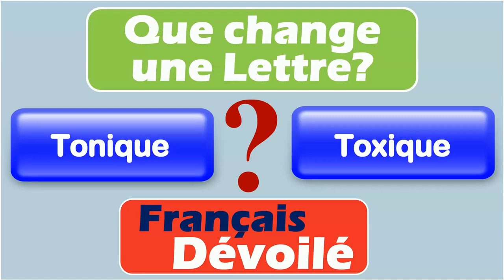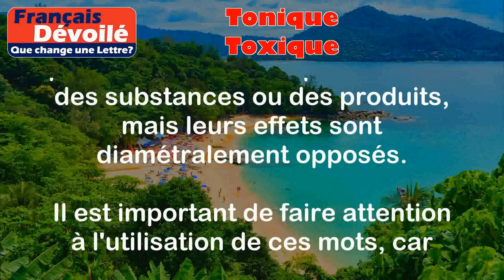Tonique et Toxique (Une Lettre)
Tonique:
Le mot "tonique" est un adjectif qui désigne quelque chose qui a un effet stimulant ou revigorant sur le corps ou l'esprit.

Exemples:
- Une boisson tonique est une boisson qui stimule et revitalise le corps, comme une boisson énergisante ou une tisane aux herbes.
- Une lotion tonique est un produit utilisé après le nettoyage de la peau pour la rafraîchir et la tonifier.

Toxique:
Le mot "toxique" est un adjectif qui décrit quelque chose qui contient des substances dangereuses ou nocives pour la santé.

Exemples:
- Certains produits chimiques sont toxiques et peuvent causer des problèmes de santé s'ils sont inhalés, ingérés ou en contact avec la peau.
- Certains aliments peuvent devenir toxiques s'ils sont mal préparés ou mal conservés, comme les champignons vénéneux.

Différence:

La principale différence entre "tonique" et "toxique" réside dans leur effet sur la santé. Alors que quelque chose de "tonique" a un effet positif en stimulant ou en revitalisant le corps ou l'esprit, quelque chose de "toxique" est dangereux et peut causer des problèmes de santé. Les deux mots peuvent être utilisés pour décrire des substances ou des produits, mais leurs effets sont diamétralement opposés.

Il est important de faire attention à l'utilisation de ces mots, car ils peuvent avoir des conséquences différentes sur la santé. Il est préférable de consommer des choses toniques pour se sentir bien, tandis que les choses toxiques doivent être évitées pour préserver notre santé.